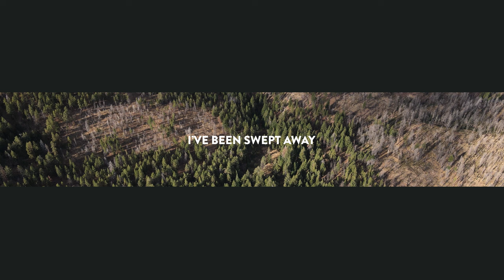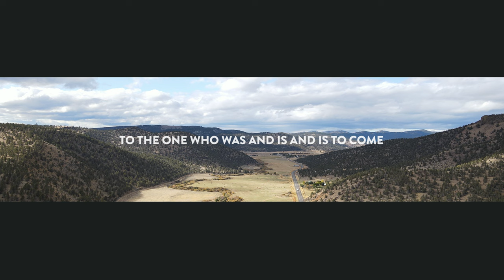Riley Harrison Clark | Arrested by the Presence [LYRIC VIDEO]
VERSE 1
I’ve been swept away in amazing grace Resting in the endless arms of love
Accepted as I am, redeemed from all I’ve been I’m cherished, and I never have to wait
To feel my father hold my heart today
CHORUS
I lean back in Your love
Done with the impressing
And all the second guessing
This moment is enough
Your mercy so relentless
I’m arrested by the presence of God I’m arrested by the presence of God

 VERSE 2
Heaven here and now, all else has to bow To the one who was and is and is to come In the stillness of Your glory, I’m undone
CHORUS
BRIDGE
You’ve ordained this a time of healing,
To show Your goodness, unleash Your fullness You’ve ordained this a time of laughter
Of joy unfiltered, now and forever